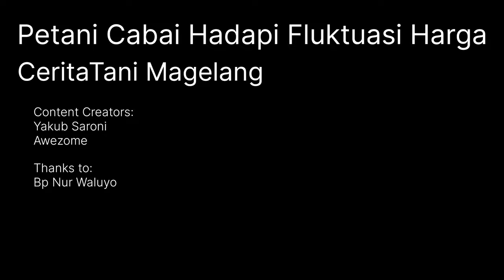BONGKAR ‼️RESEP RAHASIA TANAM CABAI ANTI LAYU | KURANGI NITROGEN ⁉️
Mengadu nasib dengan keadaan alam menjadi sebuah rutinitas bagi petani.
Mereka pernah Gagal tetapi tak pernah menyesal.
Karena dengan itu mereka mampu merekayasa lahan untuk teruh berbudidaya tanaman.

Kali ini kita masih dilahan cabai iggo tavi bersama pak nurwaluyo di kec. Srumbung kab. Magelang.

Lahan menjadi modal paling penting dalam keberhasilan budidaya cabai.
Selain itu pemilihan benih dan cara budidaya akan menentukan keberhasilan.
Kita akan mengupas semua faktor tersebut untuk menjadi acuan para boszeh dalam berbudidaya cabai.
Bagaimana cerita lengkapnya?